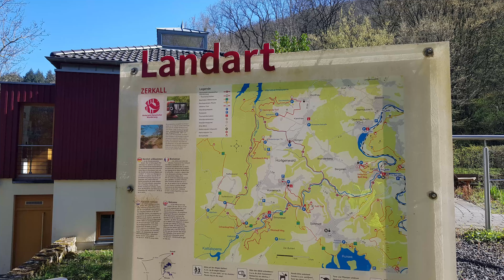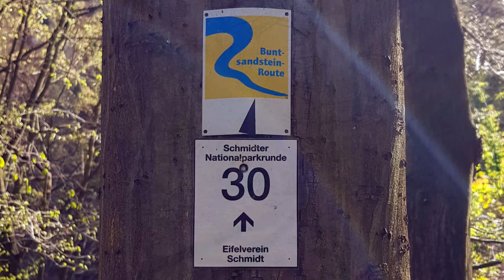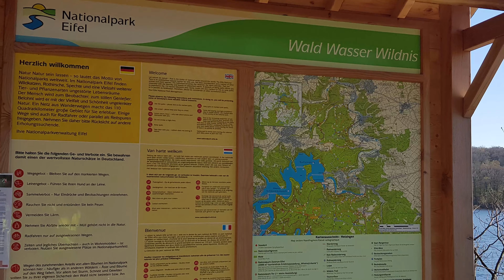Nordeifel Panoramaroute Kall-Rur-Rursee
Start und Ziel der Mountainbike oder Gravelrunde ist wieder der Schleebachparkplatz in Roetgen. Es bieten sich natürlich auch andere Startpunkte an, z.B. auch, um die Tour etwas abzukürzen.

Zunächst geht es durch den Roetgener Wald hoch Richtung Lammersdorf und dann steil bergab zur Kalltalsperre. Von dort fährt man entspannt durch das liebliche Kalltal bis zur Mündung in die Rur bei Zerkall. Wer nicht einen kurzen Anstieg hochschieben möchte, der lässt den Abstecher auf den Höhenweg mit Panoramablick einfach aus.
Von Zerkall weiter geht es, fast immer mit Blick auf die Rur, über Abenden bis zur Staumauer des Rursees in Schwammenauel. Dabei fährt man stetig auf und ab, zum Teil auf schmalen Pfaden am Hang entlang, die schon etwas Fahrkönnen erfordern. Für die wunderschöne Route mit grandiosen Aussichten auf das Rurtal und die Höhen der Eifel, die sich einem immer wieder bieten, nimmt man auch gerne eine kurze Schiebepassage in Kauf.
Von Schwammenauel geht es dann einige Km am Rursee entlang auf dem Ruruferradweg, der gerade neu ausgebaut wird.
- Wer Zeit und Lust hat, der folgt dem sehr schönen Weg zunächst am See und später dann an der Rur entlang bis Monschau, von dort über Dreistegen, Kloster Reichenstein zum Vennbahnradweg und wieder zurück nach Roetgen. -
Für mich geht es jedoch schon sehr bald recht steil hoch Richtung Strauch und dann über Rollesbroich und nochmal an der Kall entlang über Lammersdorf zurück nach Roetgen.